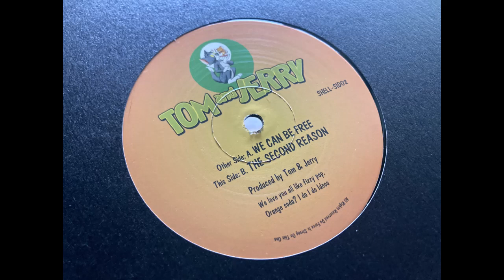Tom and Jerry - The Second Reason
Quality track originally released towards the end of 92', re-pressed on a very limited run recently, made solely by Dego, one half of Tom & Jerry!
First heard this played out by 'Simon Bassline Smith' at a 92/93 NYE rave called Future Myth, Roller Express, London.
I can recall many a track played over 30 years ago at one of many raves & clubs I attended but can't even remember what I had for dinner yesterday, WTF!